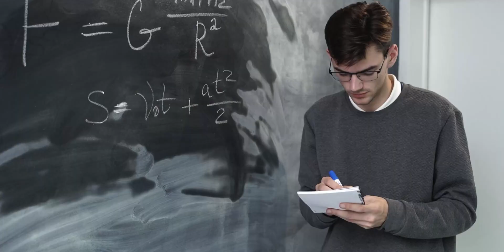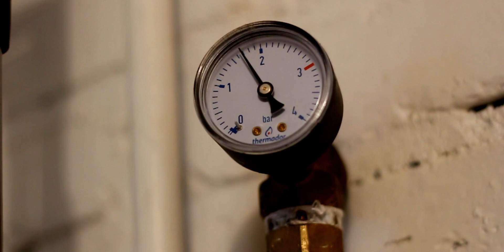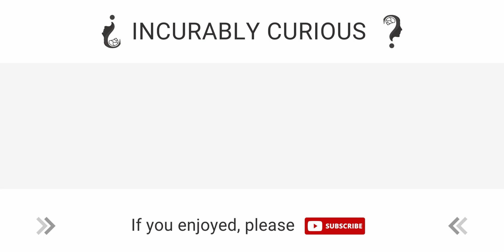Why Campfire Smoke Follows You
Ever wonder why the smoke follows you every time you move? Why does campfire smoke seem like it’s stalking you? The answer involves part physics and part psychology. Watch to find out!

Photos:
[1] Birch Tar, jorre, CC-BY-SA-3.0, Birkenpech.jpg
[2] The Fire Triangle, Gustaub, CC-BY-SA-3.0, Fire_triangle.svg
[3] Pubic domain image from the Centers for Disease Control and Prevention